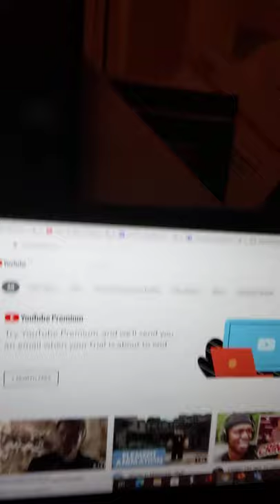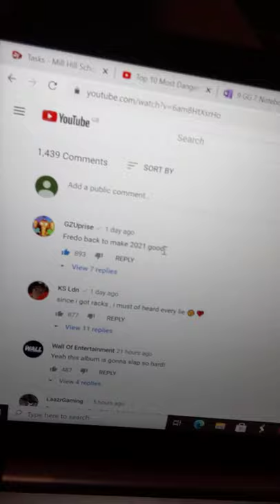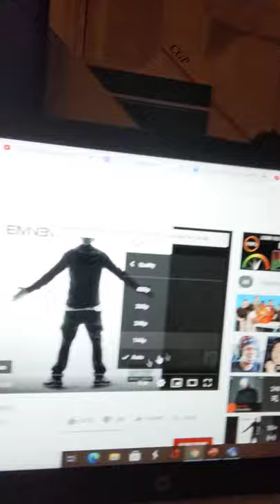A Video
don't watch this, I made it and I admit it sucks I am great at rapping though right? I wasn't trying at the end with that stick I could do better and I can't believe I got so close to not getting 10 minutes that was so clutch